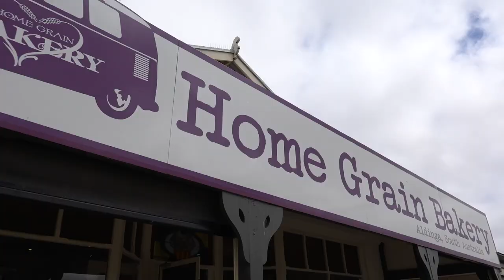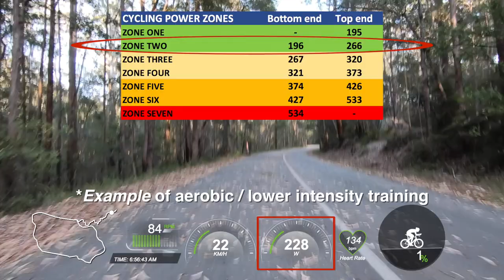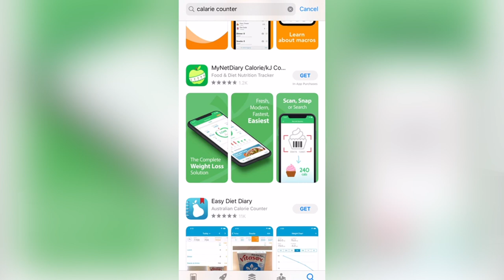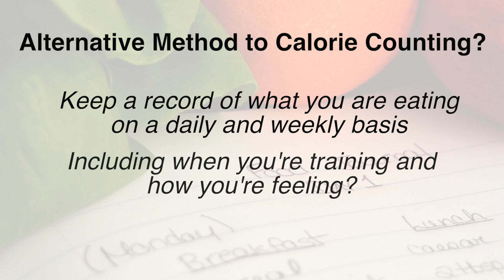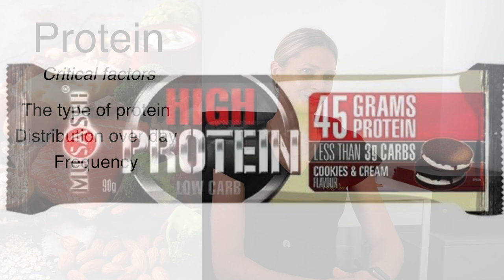How to Lose Weight with Cycling (with an expert Sports Dietitian)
Struggling with weight loss and cycling? This is a very common challenge for cyclists. For a number of reasons, which expert sports dietitian, Steph Cronin answers in this video today. In addition to outlining some of the challenges holding cyclists back with losing weight, Steph also goes on to provide an overview of how to best implement, protein, carbohydrate, and fats into your diet to ensure weight can either be lost or well-controlled during ab overall cycling training plan.